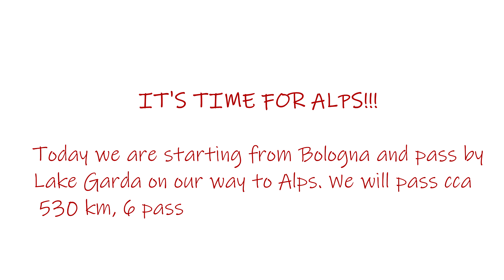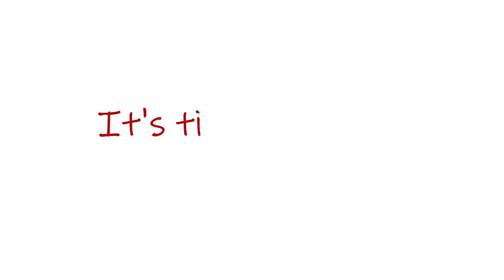Moto tour 2019, day 10: Bologna - Gavia pass - Stelvio pass - Bolzano, Suzuki V-Strom 650dl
~ VREME JE ZA ALPE! Došao je dugo iščekivani dan naše moto ture. Danas idemo u Alpe. Iz Bolonje idemo ka Riva del Garda, odatle nastavljamo ka Madoni di Kampiljo a zatim kreću da se nižu pasovi. Ulazimo i u Švajcarsku na Umbrail pas. Nakon fantastičnih 530 km, praćeni dugom, stižemo u Bolzano.

~ IT'S TIME FOR THE ALPS! The long-awaited day of our moto tour has come. Today we are going to the Alps. From Bologna we go to the Riva del Garda, from there we continue to Madonna di Campiglio and then we start to drive passes, one by one. We also went to Switzerland to the Umbrail pass. After a fantastic 530 km, followed by a rainbow, we arrived in Bolzano.